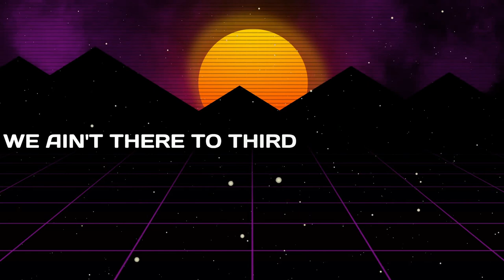Sceid - Carry Weight on my Boots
This is for all my rats and the people who hate them!

Albion Online STAND UP!

Really hope you guys enjoyed this one.. I had a lot of fun.
So i guess im here for the duration so.. what do you guys want to hear next?
I have a ton of ideas and I guess the only question what is my limit?
I can speak about a lot of things.. I have 2 more songs half complete!
LEMME KNOW!

-Sceid
(Nemesis is Recruiting)

Prod. by Pendo46!